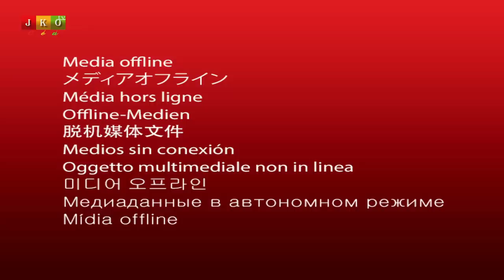KENIEN foii CD1: KABAKOUDOU,KS,FOUYAN,NEZO,LAILY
mr.beast.Kssymboledeguinee, kabakoudou,  sabinus, mousa kofoe, devise, papis, Abiba,  fouyan, Mr macaroni, sabinus, broda shaggi, brain jotter,